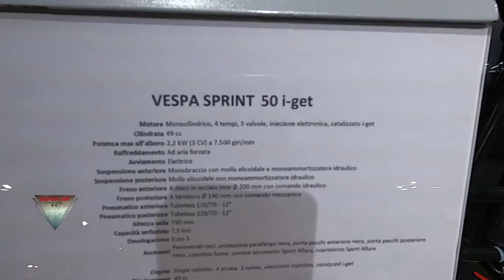2022 Vespa Sprint 50 i-get Walkaround Eicma 2021 Milan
2022 Vespa Sprint 50 i-get  Motorcycle model filmed at EICMA 2021 Fiera MIlano Rho.

Modello di moto 2022 Vespa Sprint 50 i-get  filmato a EICMA 2021 Fiera MIlano Rho.

2022 Yamaha Tricity Modelo de motocicleta filmado en EICMA 2021 Fiera MIlano Rho.

We travel the word to bring all New Videos from Cars Motorcycles Trucks Motorhomes Campers Caravans Tractors And All Kind Of vehicles! Please do not haveitate to coment like or dislike videos we make! We appreciate your feedback!